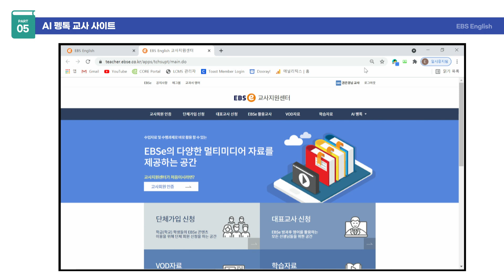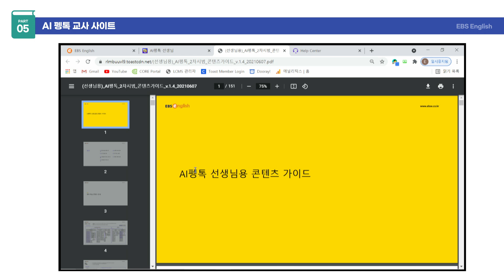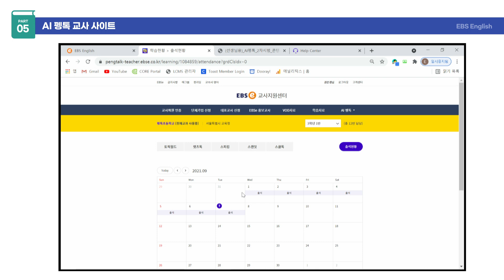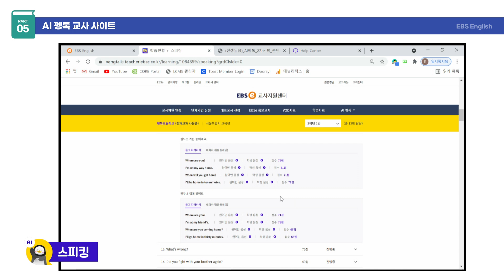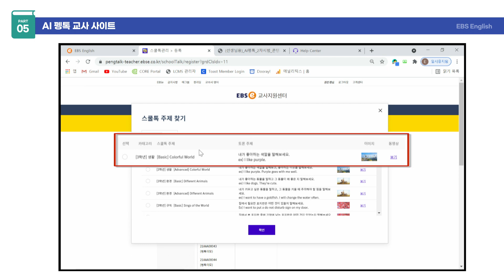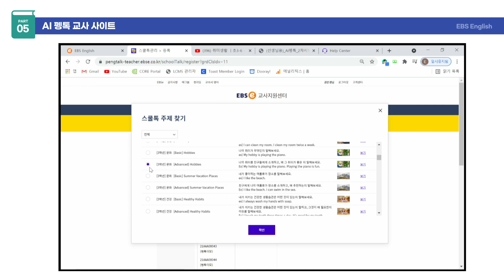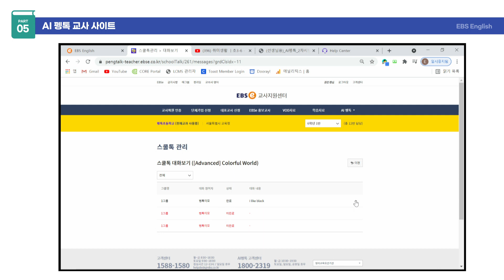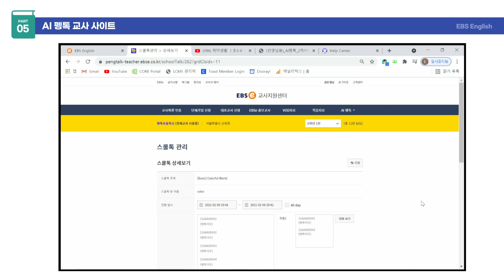05. AI 펭톡 교사 사이트